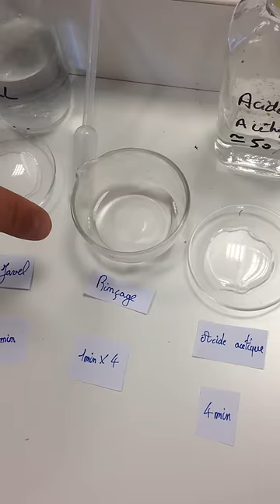TP SVT Coloration de coupes transversales de racine